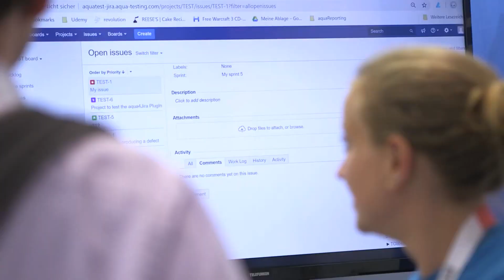German Testing Day 2019 - Doppelte Power im Einsatz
Ein Höhepunkt in der Welt der IT-Qualitätssicherung ist der jährliche German Testing Day (GTD). Das nutzten wir in diesem Jahr voll aus: Wir waren erstmals in doppelter Power – mit unserem Consulting- und aqua-Team – am 07. Juni 2019 in Frankfurt präsent.